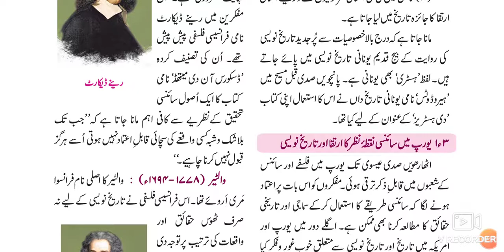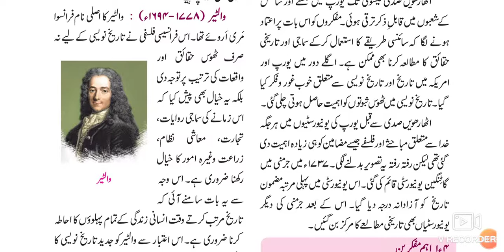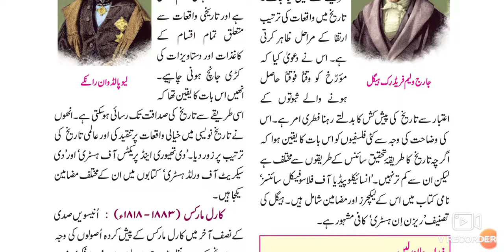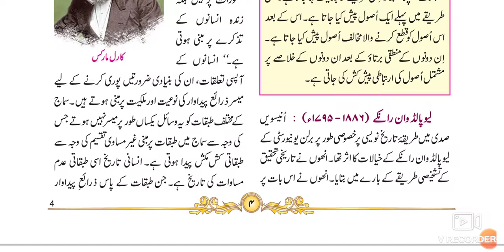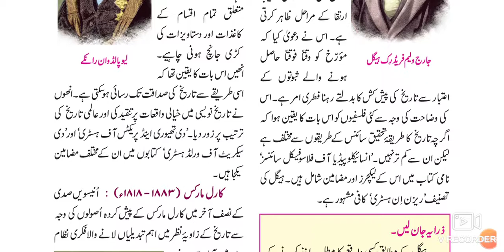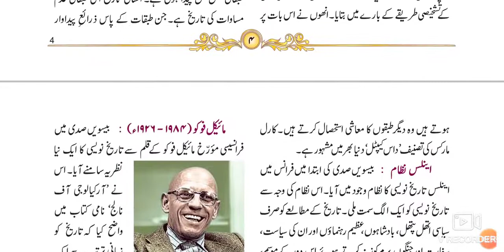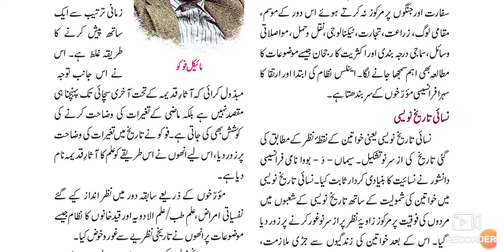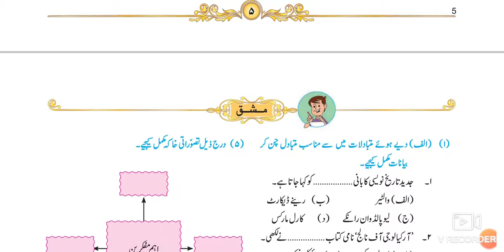10th History Ch.1 Historiography: Part-3(Urdu)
This video gives brief information about the method techniques and scholars and philosophers of historiography. This video guides us briefly understand the chapter no 1۔ Urdu medium channel by sir Abdul sattar khan provide quality online education for students of Urdu medium۔ This video is useful for students and a Part 3 after that a video of questions answers۔
It also describes about the best method to understand history.
Tareeque Nawesi Magribi Riwayat Part-3